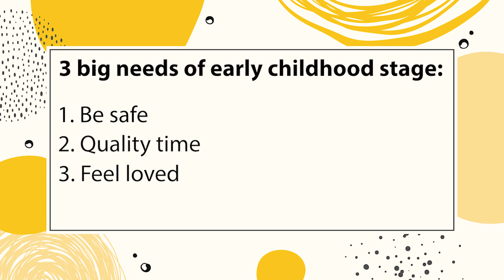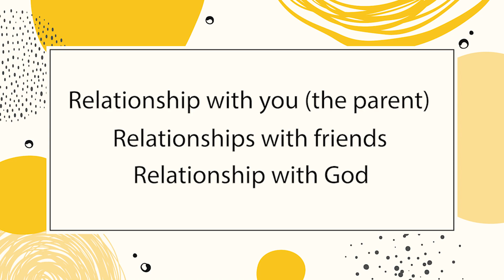Early Childhood Discussion | Parenting Class